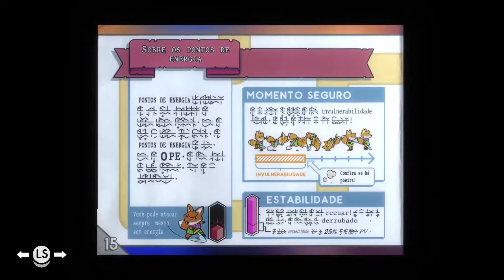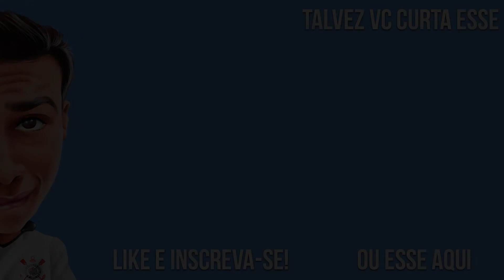Tunic Pt.1: Tocando o Sino do Leste - Gameplay em PT-BR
Explore uma terra cheia de lendas perdidas, poderes antigos e monstros ferozes em TUNIC, um jogo de ação isométrico sobre uma pequena raposa em uma grande aventura. Preso em uma terra em ruínas e armado apenas com sua própria curiosidade, você enfrentará feras colossais, coletará itens estranhos e poderosos e desvendará segredos há muito perdidos.